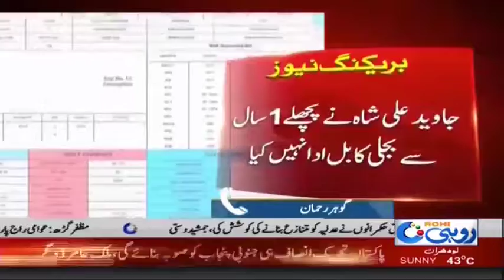سابق وفاقی وزیر جاوید علی شاہ میپکو کے نادہندہ نکلے